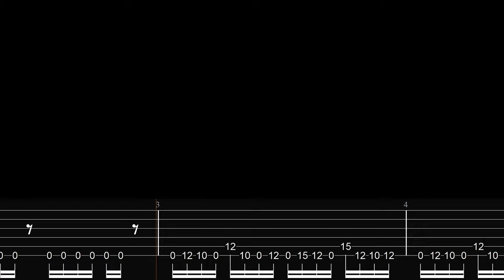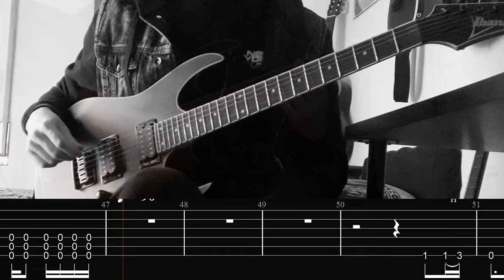Crown The Empire - Black Sheep (Guitar Cover + TAB)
🎸Guitar Cover of "Black Sheep" By Crown The Empire!! From The Upcoming Album "Dogma"!
⚠️Tuning: DROP C (C, G, C, F, A, D)!! Learned by ear! Have fun playing with my tabs!